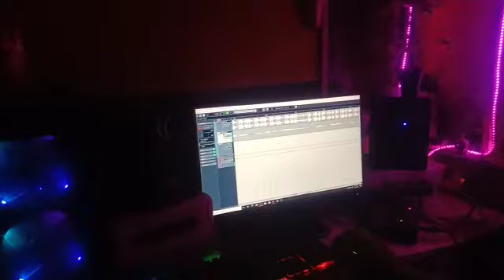video ! ए संईया जाईब हम देवघरवा #@ ए संईया जाईब हम देवघरवा #@@ यादोलाल झटका